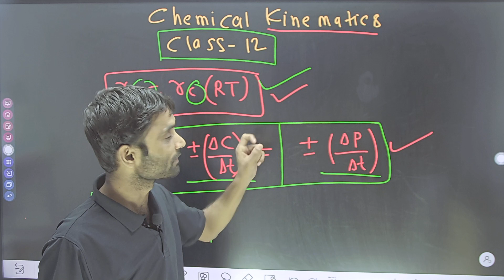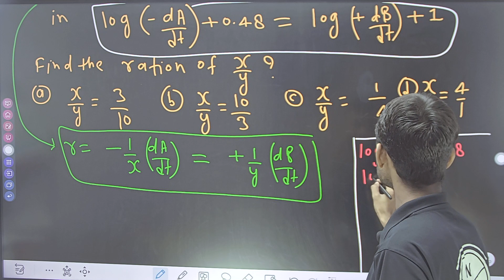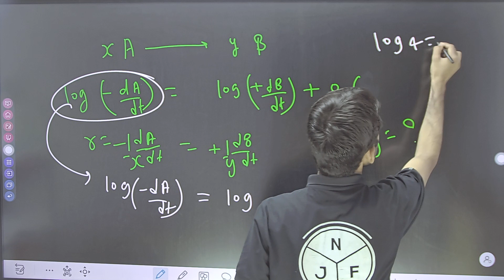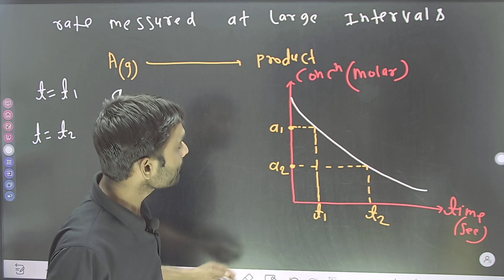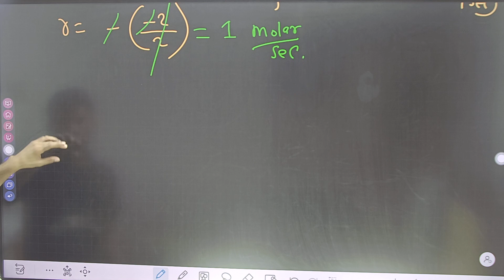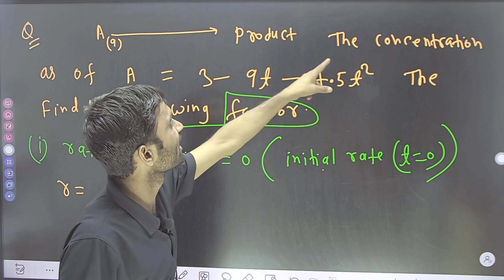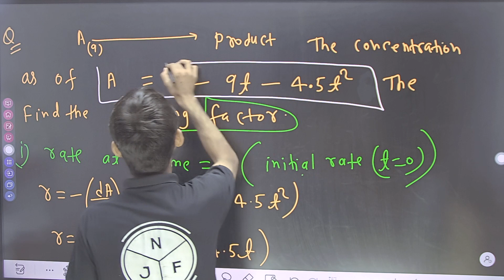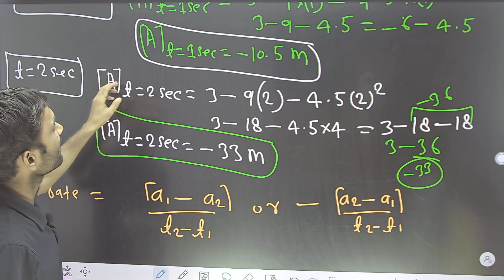Chemical Kinematics Class 12|Average/Instan. rate of Reaction 03|MUSKAN BATCH|@SRK sir#JEE Main#NEET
chemical kinematics class 12 neet jee factory
chemical kinematics class 12 neet by sair yar khan sir
chemical kinematics class 12 jee mains
average rate 🆚 instantaneous rate, chemical kinematics class 12 neet numericals
rate of reaction, chemical kinematics class 12 jee main question
@neetjeefactory  by srk Khan sir
chemical kinematics class 12 chemistry
Rp  = Rc × RT relation to rate concentration 🆚 pressure
neet kota coaching
neet kota factory coaching
chemical kinematics class 12
chemical kinematics class 12 jee advanced pyq
chemical kinematics class 12 jee advanced numericals
chemical kinematics class 12 neet numericals
khan sir coaching
khan sir coaching
khan sir motivation
neet motivation
neet shorts
@neetjeefactory  chemical kinematics class 12 chemistry jee advanced
neet update syllabus nmc 2024